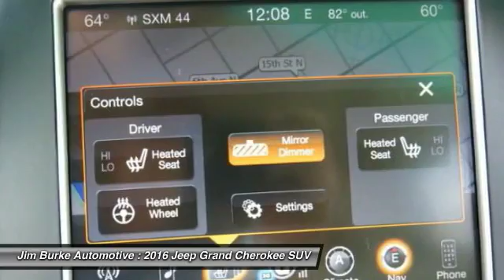2016 Jeep Grand Cherokee Birmingham AL JE16210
2016 Jeep Grand Cherokee

*New Arrival* *Park Distance Control* *Satellite Radio* *Automatic* *Keyless Start* *Leather Seats* *Security System* *Rear Parking Aid* *Popular Color* *Call Dealer to confirm availability, and schedule a hassle free Test Drive.* All of our vehicles are researched and priced regularly using LIVE MARKET PRICING TECHNOLOGY to ensure that you always receive the best overall market value. Be sure to call us to confirm availability and to schedule a hassle free test drive! Jim Burke! Where THE SALE NEVER ENDS!